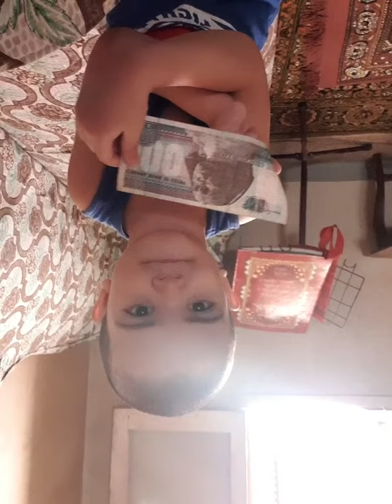Mohamed feeling sleepy 1st day of eid 2020